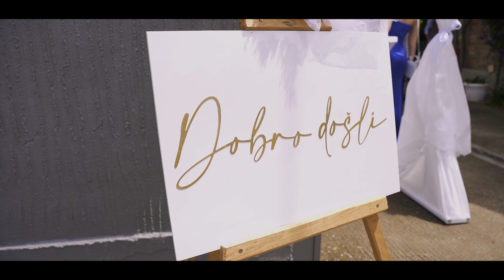WEDDING OSIJEK | Daniela i Dinko 17.06.2023.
Zaronite u čarobni svijet ljubavi i zajedništva kroz naš nezaboravan wedding film. Svaka scena i trenutak je pažljivo zabilježen kako bismo vam pružili duboku emocionalnu priču o vašem posebnom danu. Prepustite se romantici, smijehu i suzama radosti dok zajedno s vama proživljavamo trenutke koji će ostati urezani u vaša sjećanja zauvijek. Hvala što smo bili dio vašeg najvažnijeg dana. 💖🎥✨ WeddingFilm VjenčaniFilm LjubavnaPriča SvadbeniEmocije SvadbeniMomenti PosebanDan"